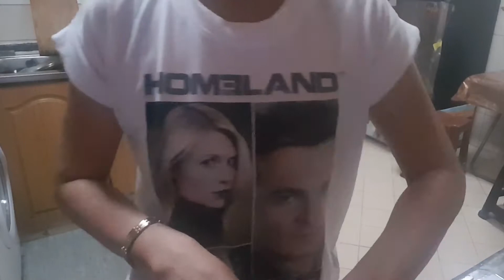PAANO GUMAWA NG SUGAR WAX.DIY SUGAR WAX. SUGAR WAX AT HOME. . TIPID AND WAIS TIPS. KHALECE VLOG